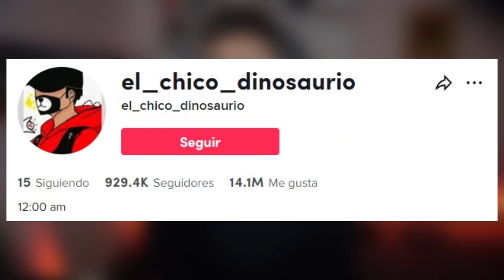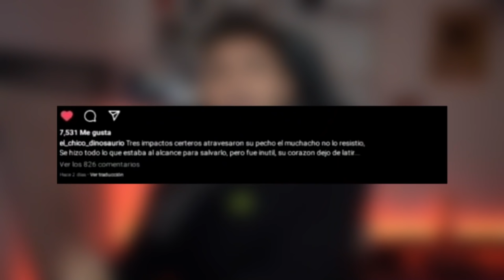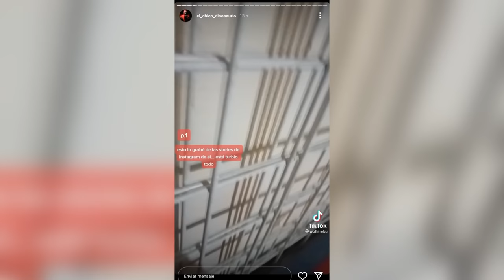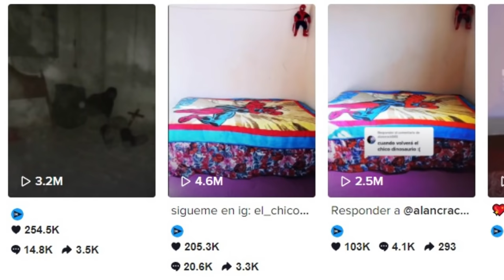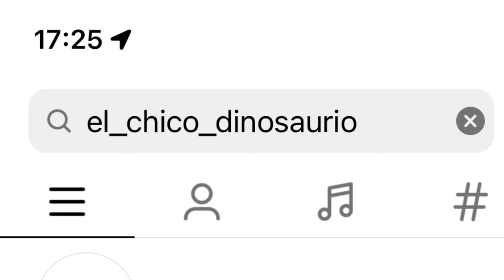RESOLVI el CASO de ''EL CHICO DINOSAURIO'' - ¿MAT█RON A ESTE TIKTOKER? Aquí la respuesta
En el día de hoy les traigo el caso del momento, el caso del chico dinosaurio, me tome unos dias para ver que pasaba y por esto pude resolver el caso... Espero que lo disfruten.